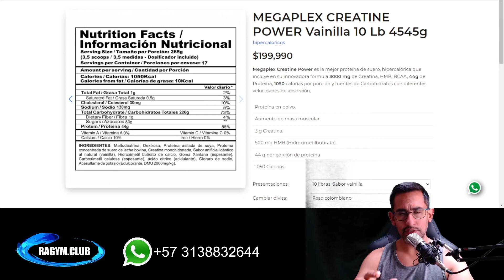ASÍ DEBES TOMAR MEGAPLEX (DELGAD@ SIN PANZA)